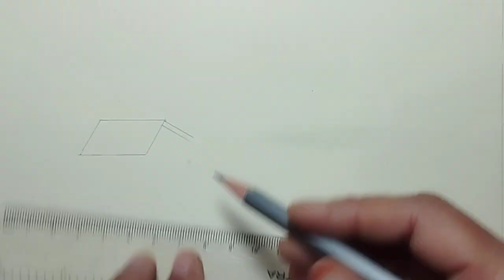How to draw simple village sunny day/Drawing of village sunny day scenery with pencil sketch.